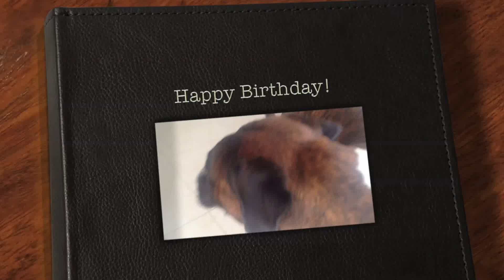Our boxer Athos sings Happy Birthday Song to bagpipes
One of the things triggering our boxer Athos is the sound of the ice cream truck. The other thing is the sound of bagpipes. The bagpipes on this video is from GreatBirthdayIdeas YouTube channel